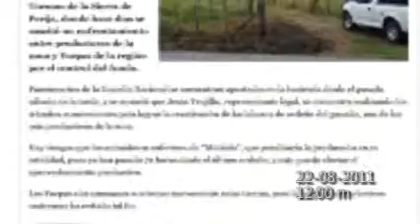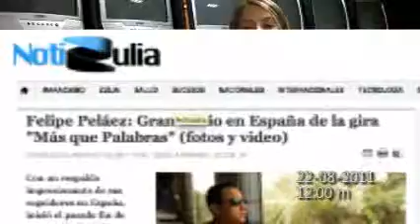Avance Informativo Meridiano 22 de Agosto 2011